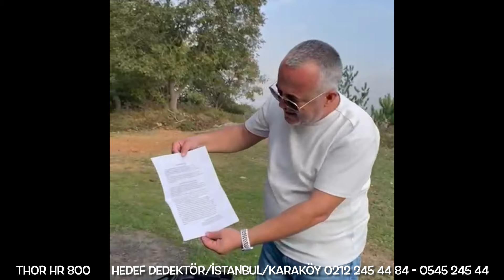Definecilere Altın Arama Bulma Dedektörü kapıda ödemeli 9500tl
THOR HR-800 ALTIN ARAMA CİHAZI-THOR HR-800 ALAN TARAMA CİHAZI

Teknik Özelliği,Teknik Açılımı,Kullanma Talimatı,Nasıl Kullanılacak Açıklaması;
Defineyi moleküler titreşimden uzaktan yakalayan Thor HR-800
 dijital ekranlı alan tarama cihazı hassas ve doğru sonuçları almanızı sağlar.
Bulunan hedeflerin DERİNLİĞİNİ ÖLÇME imkanı da verdiği için diğer sistemlere göre büyük avantaj sağlar.
Geniş bir bölgeyi çok kısa sürede tarayarak çevrede altın, gümüş,boşluk,su,bronz,bakır gömülerin yeraltındaki mezar boşluğu ve mağara gibi yerlerin, su kaynaklarının olup olmadığını anlayabilirsiniz.

1- Made in USA
2- 1adet 9 volt pille çalışma ve isteğe bağlı şarjlı pil kullanabilme
3- Otomatik Toprak ayarı özelliği ile minerallerden etkilenmez
4- Her arazi şartında kullanılabilir
5- Yalnız Altın,su,gümüş, boşluk,bakır,bronz,elmas,nugget,derin su 250 metre tespit aramaları için(10 programlıdır)
6- Dağınık haldeki gömüleri kısa sürede tek tek tespit eder
7- Geniş bir alanı kısa sürede tarama imkanı sağlar
8 -500 m alan tarama 20 mt derinliğe kadar arama imkanı
(SU SONDAJ ÇALISMALARINDA 250MT Derinlik Alabilirsiniz)
9 – 3 anten sistemi ile derindeki gömüleri maxımum algılama

45  yıldır aynı adreste bu işi yapan kaç kişi var?

ÜCRETSİZ KARGO